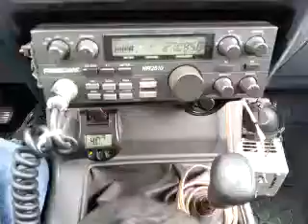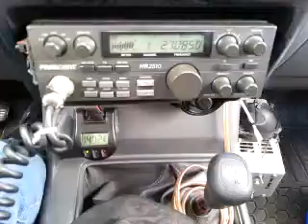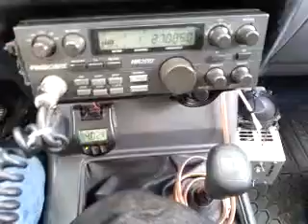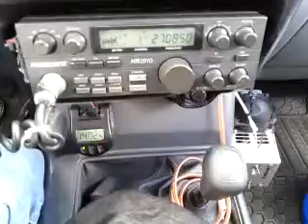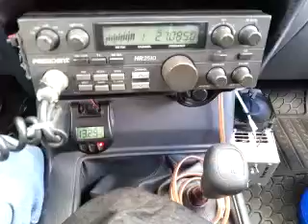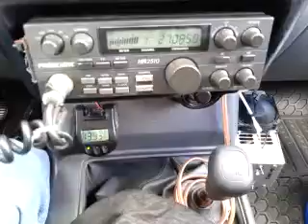09-04-2014 ModSqd 572AZ 497NM 520AL 491